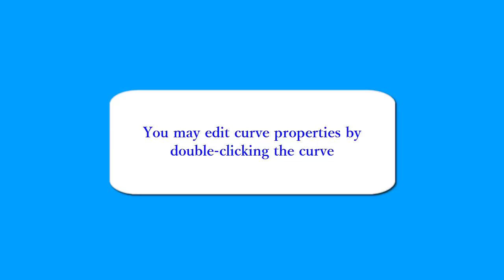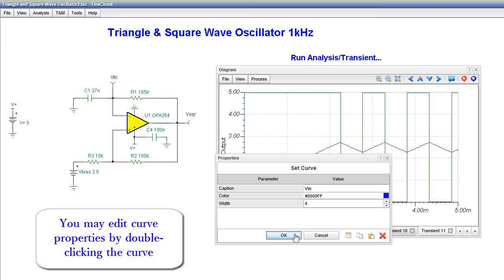Online Circuit Simulation of a Triangle & Square Wave Oscillator 1kHz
The great feature of the TINA circuit simulator that you can analyze this circuit immediately with TINACloud the online version of TINA. Of course you can also run this circuit in the off-line version of TINA.

to invoke TINACloud and analyze the circuit,